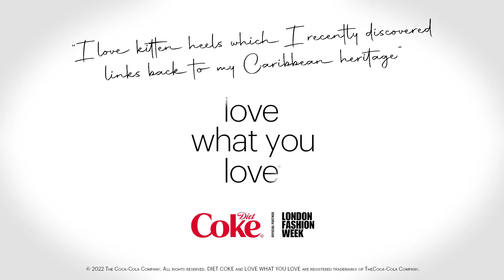Diet Coke - Love What You Love with Miquita Oliver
Celebrating the unapologetic attitude that comes with knowing who you are and what you’re into. Love what you love.